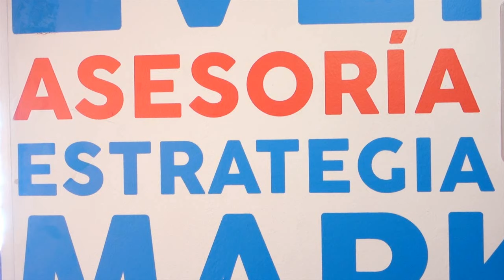Naser Marketing sensorial Video Corporativo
Naser cuenta con una experiencia de 25 años en el mercado publicitario generando a sus clientes soluciones asertivas con resultados medibles, enfocados siempre en el marketing a través  de los sentidos